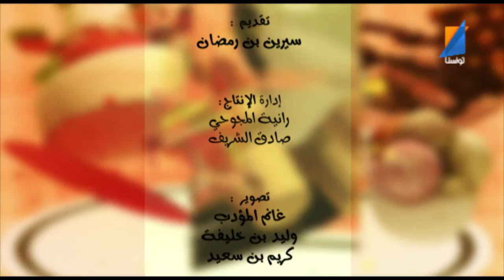7alli M3ana episode 74 sucette au chocolat Tunisna TV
7alli M3ana episode 74 sucette au chocolat Tunisna TV